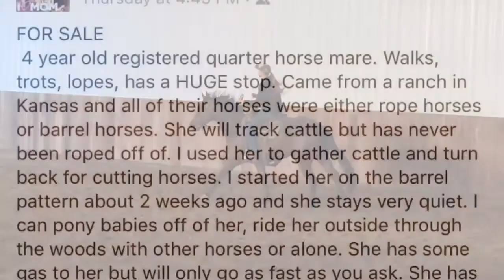Hondo AQHA Reg Bay Mare FOR SALE!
FOR SALE
 4 year old registered quarter horse mare. Walks, trots, lopes, has a HUGE stop. Came from a ranch in Kansas and all of their horses were either rope horses or barrel horses. She will track cattle but has never been roped off of. I used her to gather cattle and turn back for cutting horses. I started her on the barrel pattern about 2 weeks ago and she stays very quiet. I can pony babies off of her, ride her outside through the woods with other horses or alone. She has some gas to her but will only go as fast as you ask. She has a very good brain; nothing rattles her. This mare will do whatever you want. 5K. Located in Washington Pa.